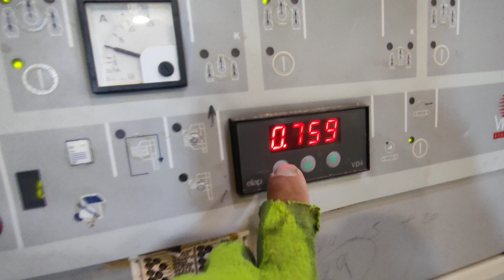Lijando Madera, Fácil y Rápido en una TIME SAVER, Suscríbete y 👍 let's do it